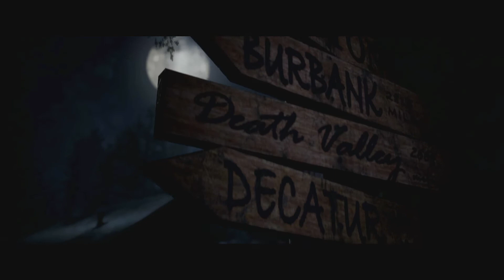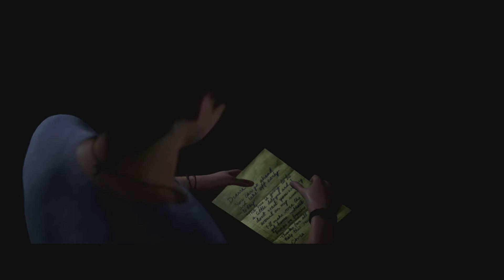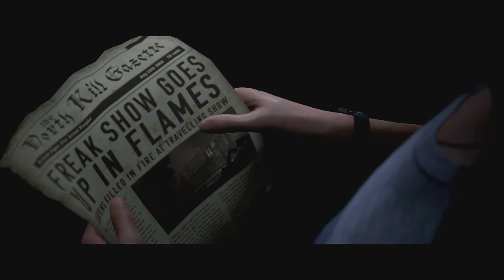Gruesome Moment! Dylan Getting Out Of Hand! The Quarry PS5 Gameplay Chapter 5 White Noise